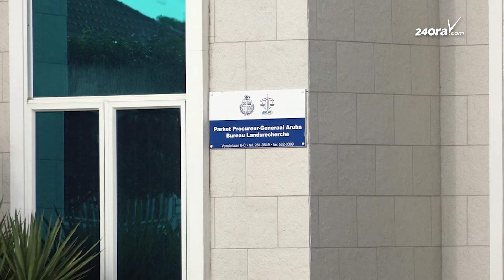Testigo principal di Otmar Oduber Flamingo a fayece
Durante e conferencia di prensa di e politico Otmar Oduber, el a bay riba e fase di interogacion di e testigonan cu el a pidi den e investigacion penal contra dje cu a haya e nomber di Flamingo. Un parti grandi di loke ta inclui den e proces-verbaal no ta valido mas, segun el a bisa. E motibo ta cu e testigo principal, un funcionario policial, a fayece.